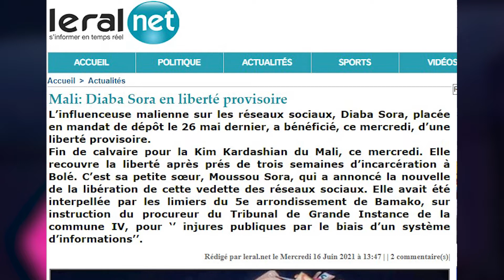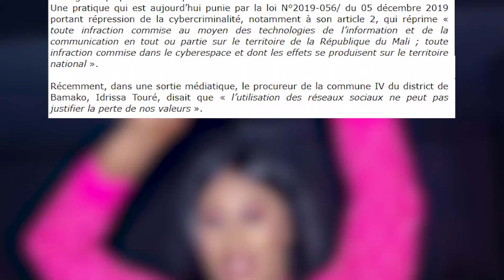Mali: La jet-setteuse Diaba Sora en liberté provisoire, Découvrez les détails de sa libération